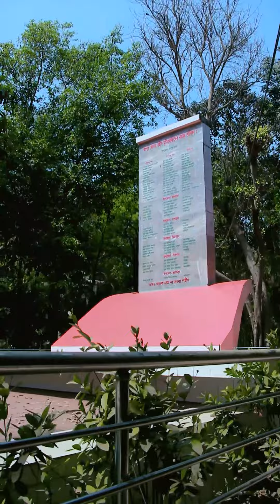সৌরভ ছড়াচ্ছে রংপুরের সুরভি উদ্যান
ব্যস্ত নগরীর মাঝে এক টুকরো প্রশান্তির ছোঁয়া কালেক্টরেট সুরভি উদ্যান, রংপুর।